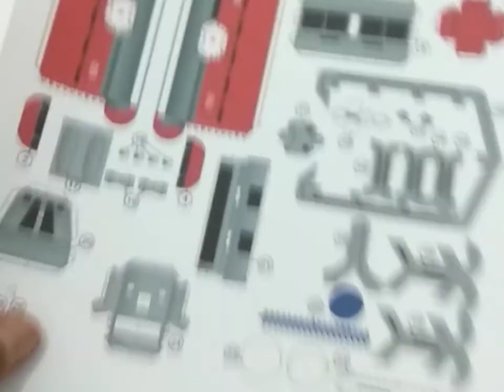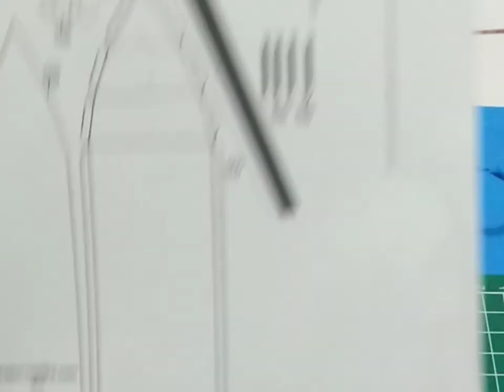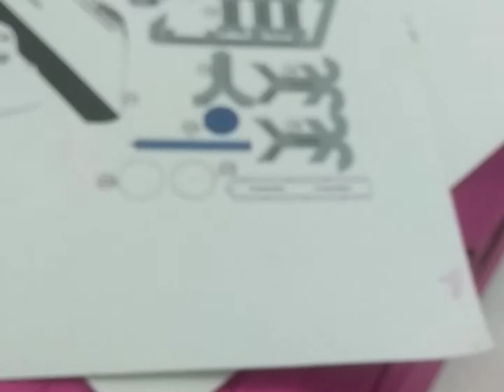US Coast Guard Response Boat Small Model Papercraft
Kertas : ArtPaper A4
Lem Fox & Lem UHU